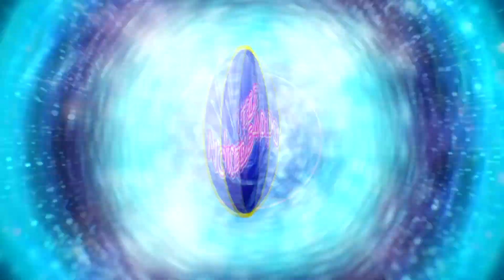TELENOVELA, EL ENGAÑO CON ERIKA BUENFIL Y FRANK MORO